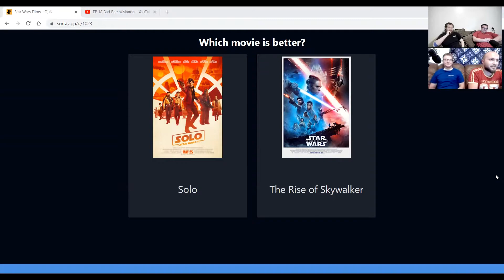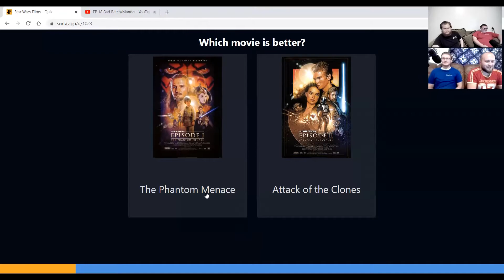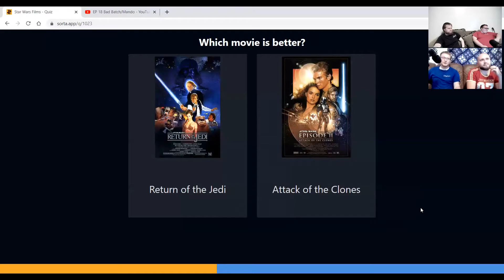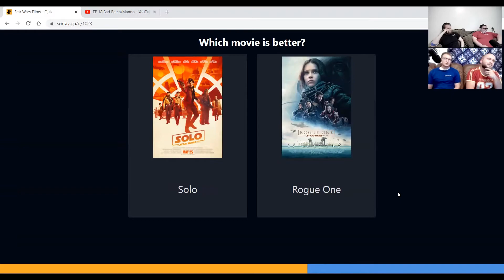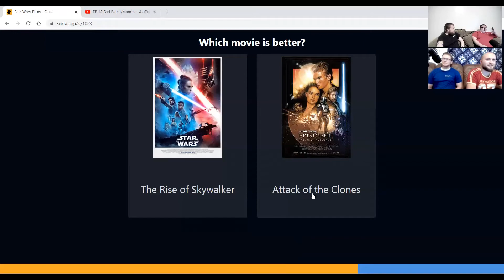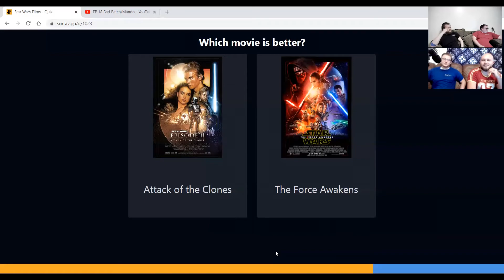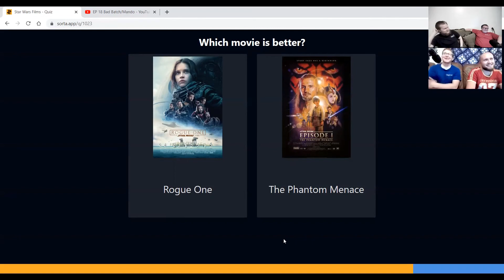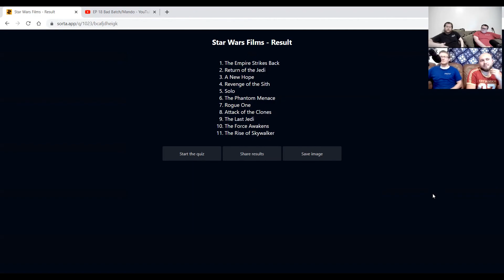Ep 19 Star Wars Ranked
What's your favorite Star Wars movies ranked? Let us know down below!

Like our show? You can support us through these websites
Anchor: anchor.fm/the-woc (This is just the audio for the podcast)